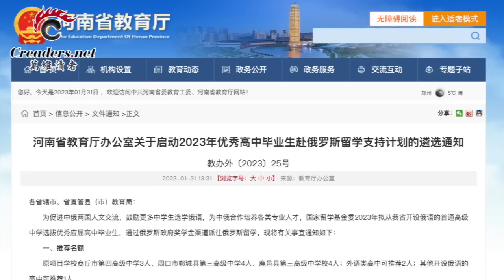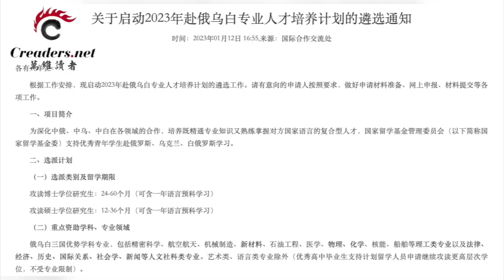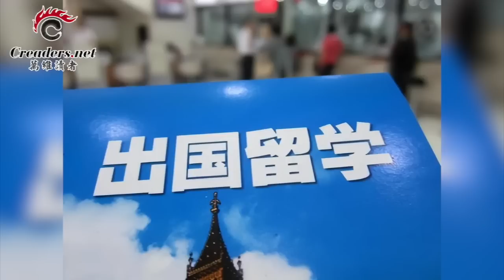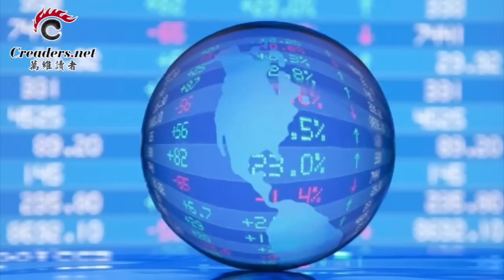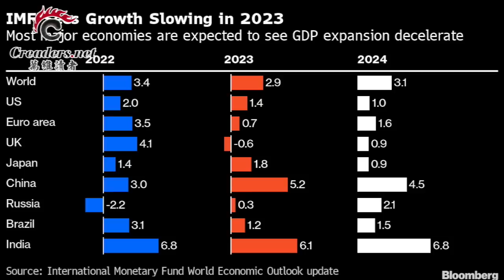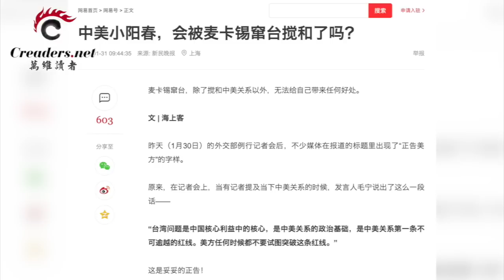回归中苏五十年代老关系？这个通知时光倒流；好消息！IMF：全球衰退风险正在远去；中共急速向俄罗斯靠拢 却把责任推给了他；狠！美又要在这里给中共钉了一颗钉子（《万维读报》20230131-3 BAJJ）